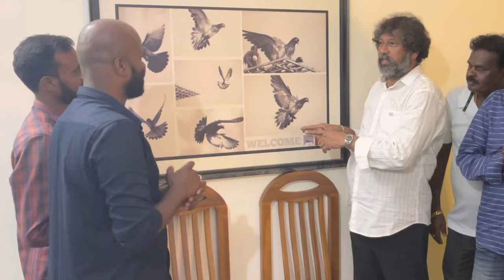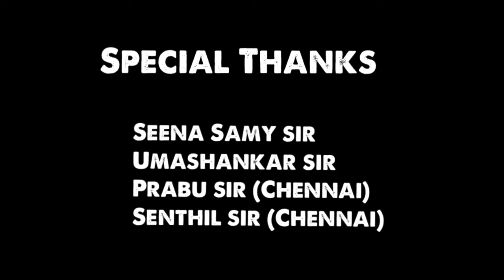Bangala kumar sir Chennai, Wonder loft ,trailer